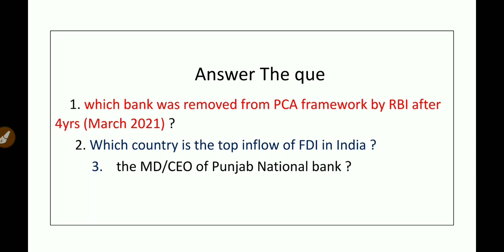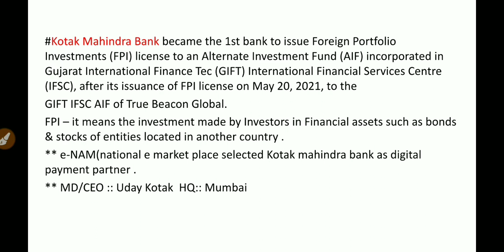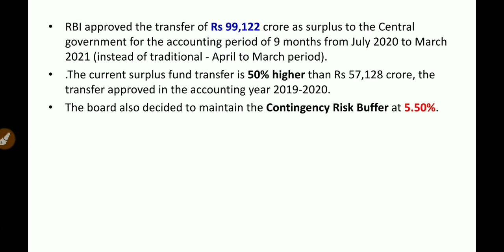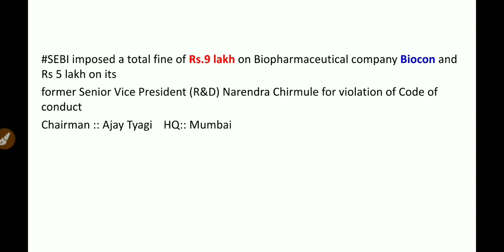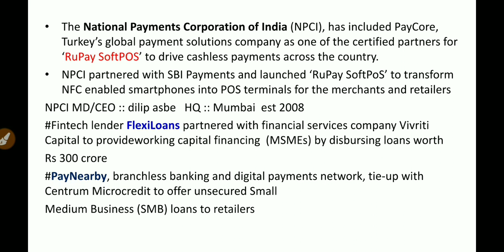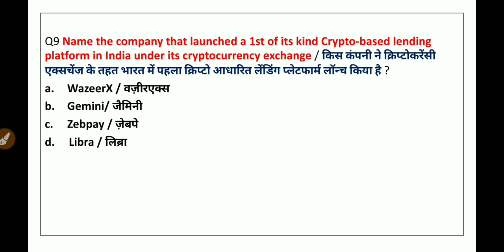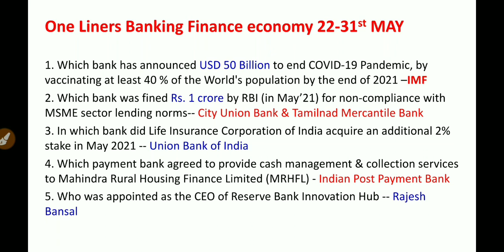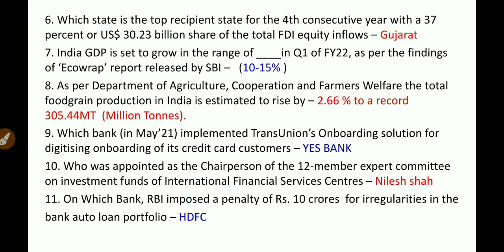Banking awareness for Rrb po 2021|banking awareness for sbi clerk 2021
Hello friends,
for pdf --

Tubeaffairs
Education/exam

in this video i have covered important questions from banking awareness from the month of May 2021 . "Tubeaffairs " the video is important for upcoming banking exams like
sbi po 2021 ,sbi clerk 2021 ,rbi assistant, ibps po, ibps rrb po 2021,ibps rrb assistant 2021,ibps rrb 2021 ,ibps rrb assistant and also for other examination like ssc banking railways
 topics covered under video of Tubeaffairs

In this video i covered important topics from/for --:::

1. May 2021 banking awareness
2. Banking awareness for sbi po 2021
3. Banking awareness May 2021
4. Banking awareness quiz
5. Most important banking Questions
6. May banking current affairs 2021
7. current affairs May 2021
8.  May 2021 banking
9. Banking awareness in hindi
10. banking awareness in english
11. current financial awareness
12. financial awareness from May 2021
13. banking awareness for sbi
14. current affairs 2021
15. Current banking and finacial awareness
16. banking current affairs 2021
17. Banking awareness for rbi assistant 2021
18. sbi clerk banking financial awareness
19. Rrb po clerk banking awareness
20. rrb asstistant banking awareness
21. Ibps rrb po clerk banking awareness